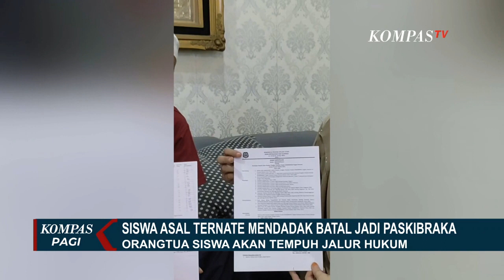Nanda Maulidya Siswa Asal Ternate yang Mendadak Dicoret H 2 Berangkat Diklat Paskibraka Nasional